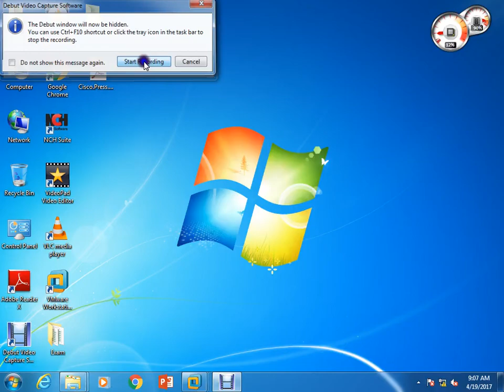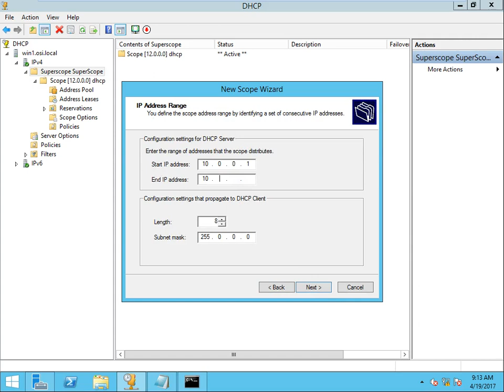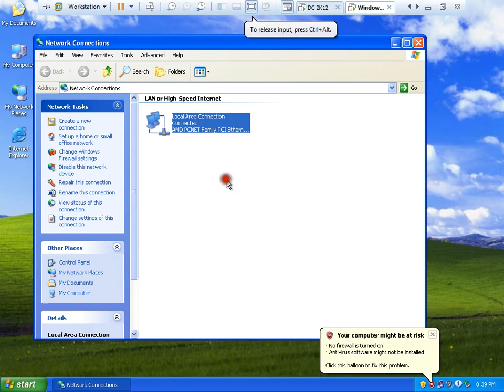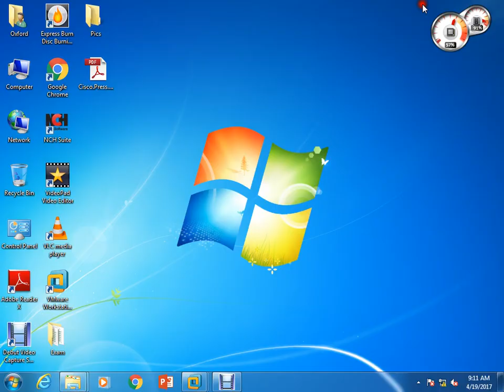How to configure DHCP Super Scope in Server 2012R2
A superscope is an administrative feature of Dynamic Host Configuration Protocol (DHCP) servers running Windows Server 2008 that you can create and manage by using the DHCP Microsoft Management Console (MMC) snap-in. By using a superscope, you can group multiple scopes as a single administrative entity.